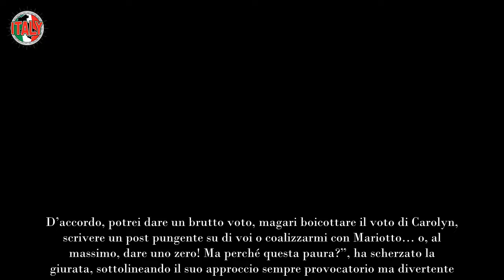“Ho preso la decisione su Selvaggia Lucarelli” Ballando con le stelle, l’annuncio ufficiale di Milly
Continuano le indiscrezioni sulla prossima edizione di Ballando con le stelle, in partenza il 28 settembre 2024. Tra le tante voci circolate, una delle più insistenti riguardava il possibile addio di Selvaggia Lucarelli dal ruolo di giurata. Tuttavia, Milly Carlucci ha deciso di rompere il silenzio e chiarire la situazione con un annuncio ufficiale.